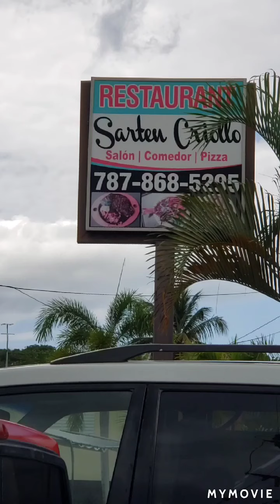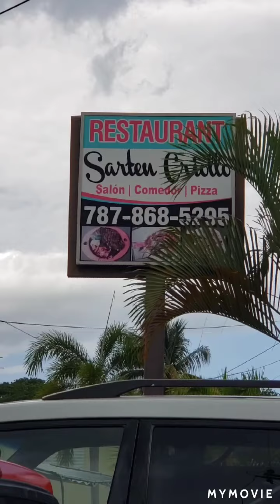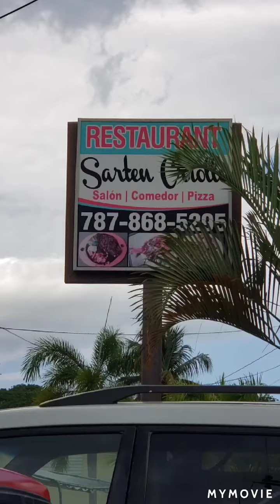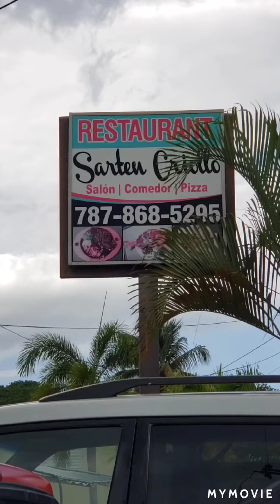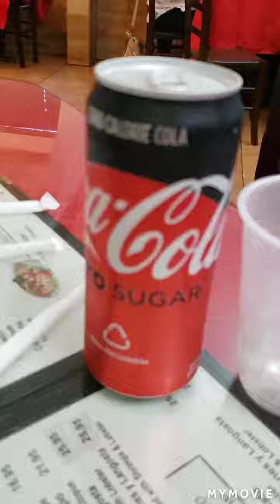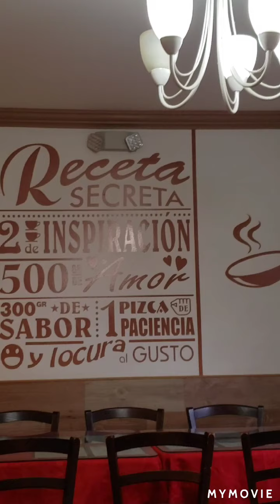En "Sarten Criollo", Aguada PR celebrando el dia de las madres